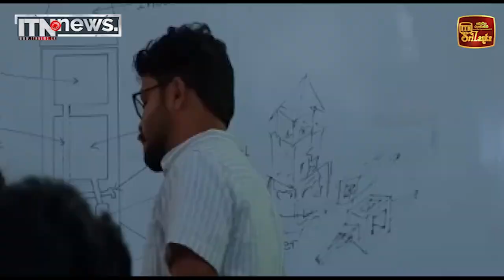පාසල් සිසුන්ගේ පළමු සිනමා නිර්මාණය "රොකට්" ළඟදීම සිනමාහල්වලට